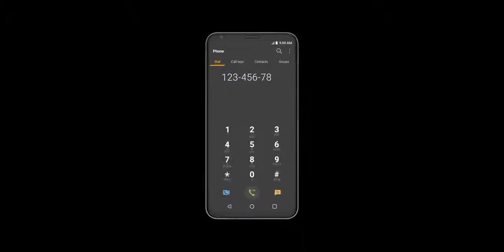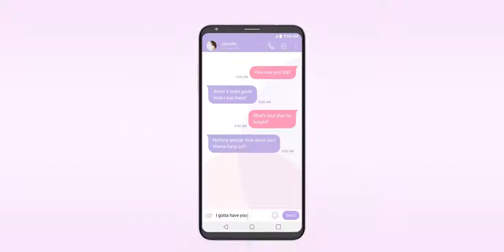LG V30-Official Theme Video